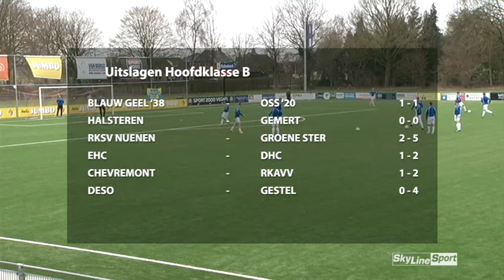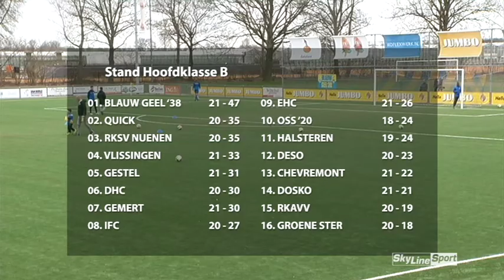Blauw Geel '38 - OSS '20 | Skyline sport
Wedstrijdverslag Blauw Geel '38 - OSS '20.
Gespeeld op zondag 5 maart 2017.